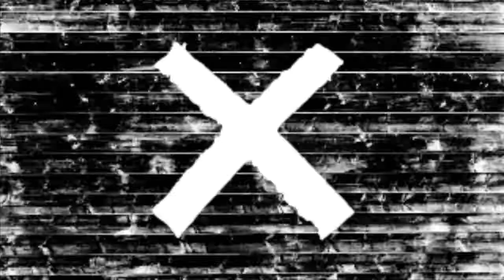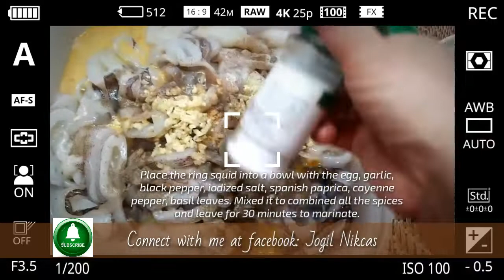FRIED CALAMARI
Fried squid (calamari) is a dish in Mediterranean cuisine. It consists of batter-coated squid, deep-fried for less than two minutes to prevent toughness. It is served plain, with salt and lemon on the side.